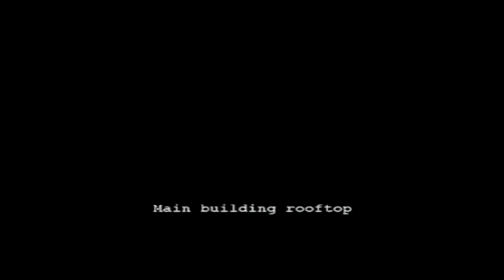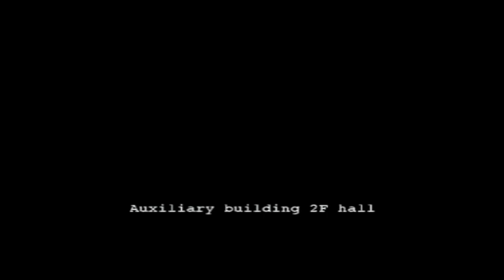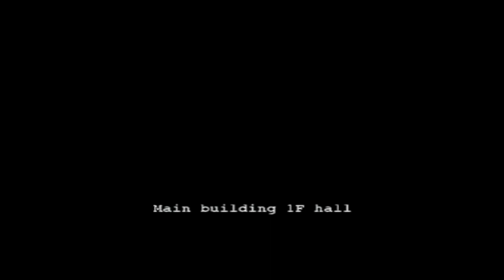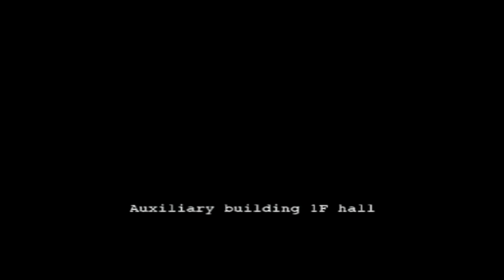resident evil outbreak file 2 Flashback, character run through